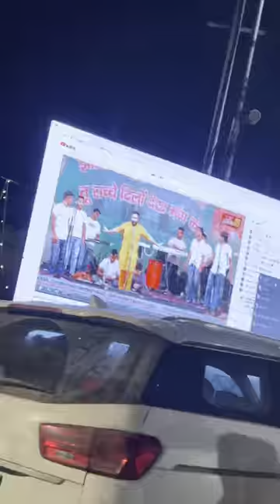Laddi Sai ji🙏🙏 /Qualia by Jonny Sufi/ peer di Qualia/MALA/नकोदर वाले साईं जी/MALA AMBALA(top khana